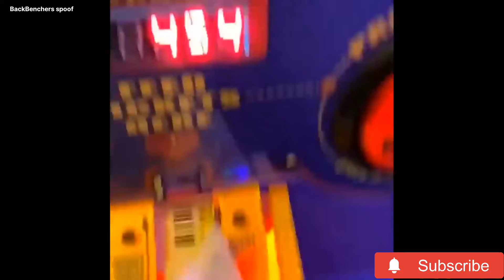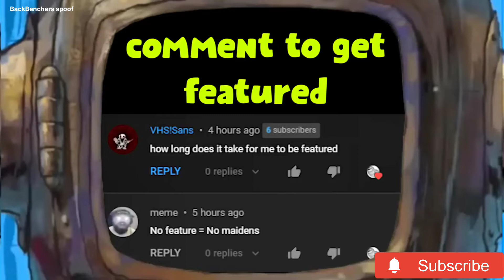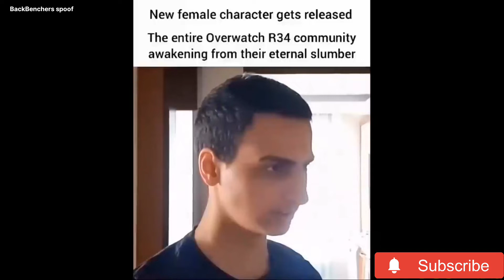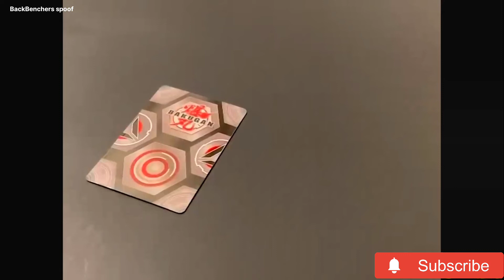Tray not to laugh best memes